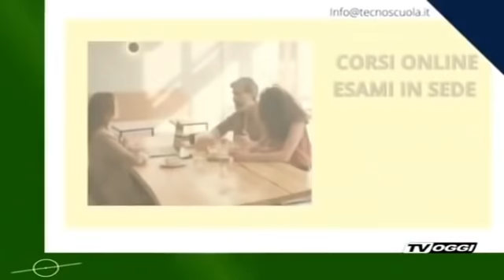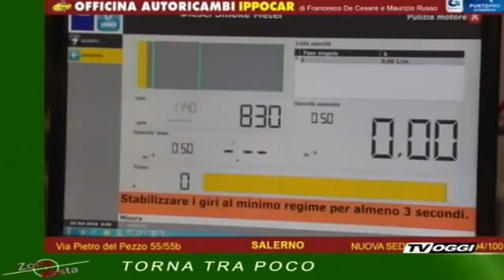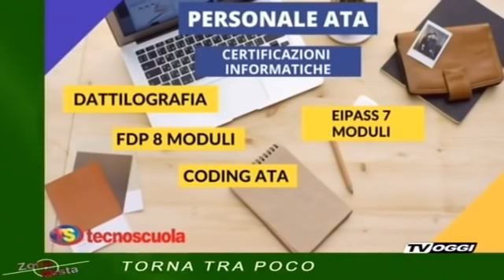ZONA MISTA DEL 31/01/2022